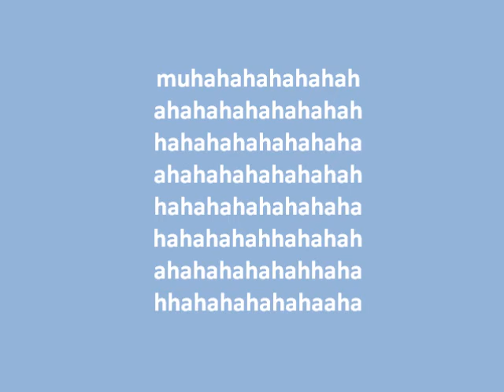The Most Awesomest Thing You Have Seen On Youtube